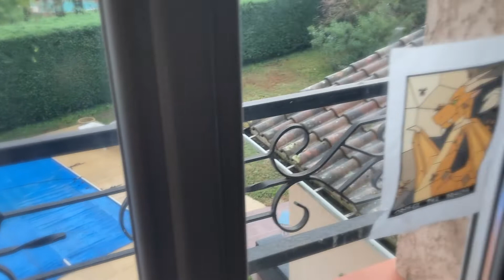Maison Lespinasse 8 pièces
Votre agence ERA a le plaisir de vous présenter en exclusivité cette charmante maison, sur la commune de Lespinasse, au calme et à proximité des commodités.

Vous trouverez dans cette maison parfaitement entretenue un séjour lumineux avec cuisine indépendante, 3 grandes chambres, 1 bureau, une salle de bains avec douche et baignoire, ainsi qu'un wc indépendant.
Une véranda isolée et chauffée vient compléter le rez-de-chaussée.
A l'étage, vous trouverez 2 autres grandes chambres.
Profitez d'une belle parcelle de 1500m2 avec piscine au sel.

Pour votre confort : Fenêtres en alu et PVC double vitrage, volets roulants électriques, climatisation réversible, arrosage intégré, isolation refaite en 2017, garage de 30m2 et grand carport de 40m2 avec mezzanine.

A visiter sans plus attendre !